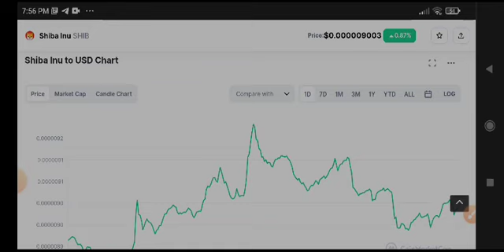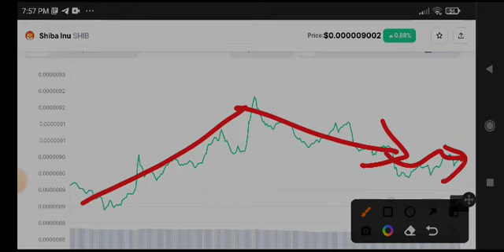Shiba Inu Urgent News Today! Shiba Inu Price Prediction